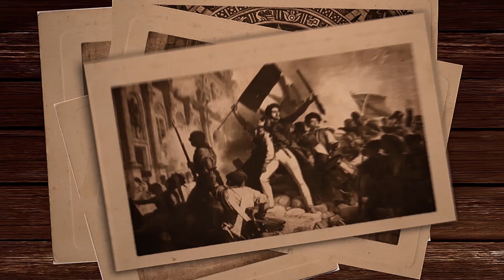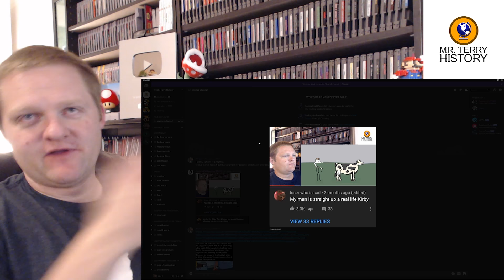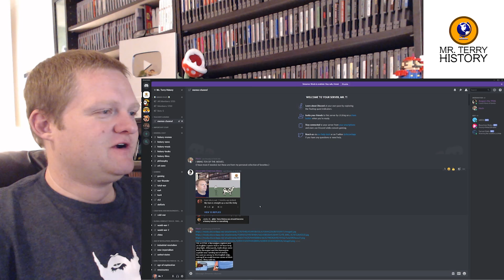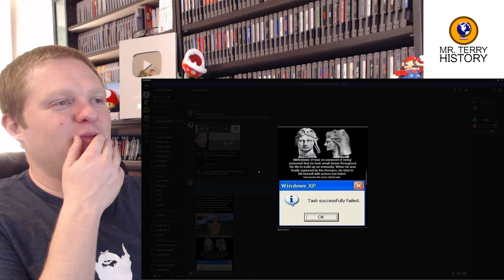History Teacher Reacts to History Memes (Part 1)